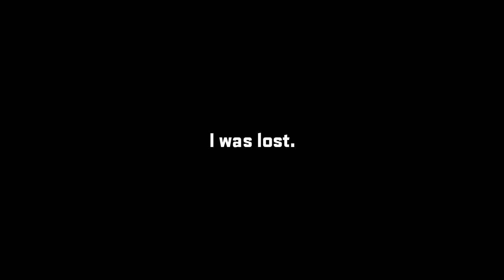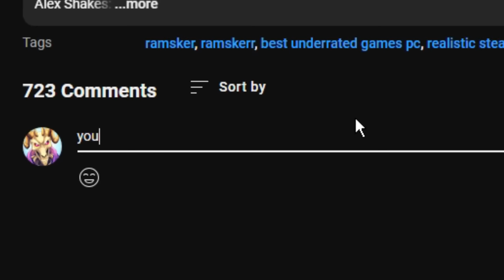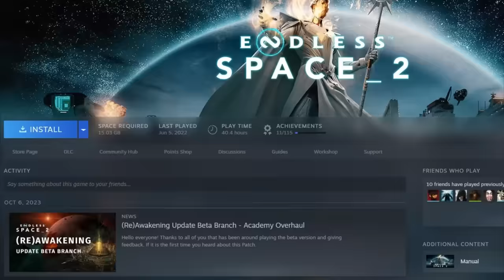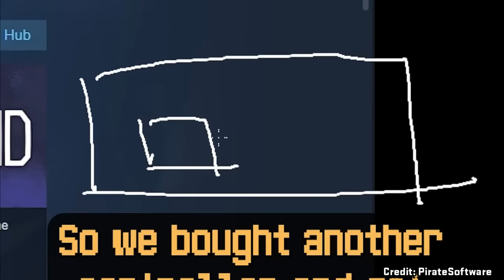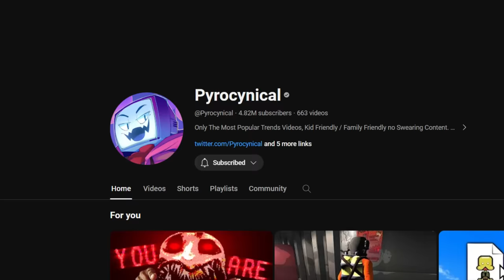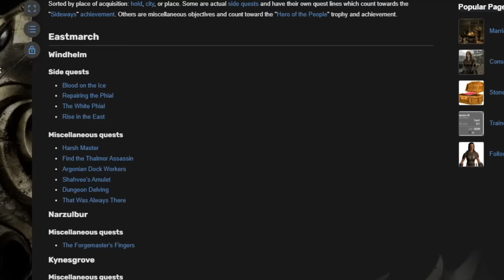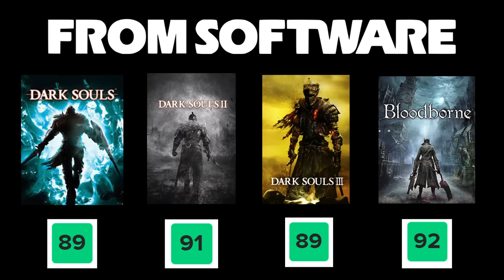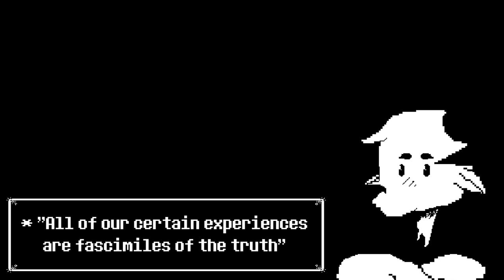The Dumbification Of Game(r)s